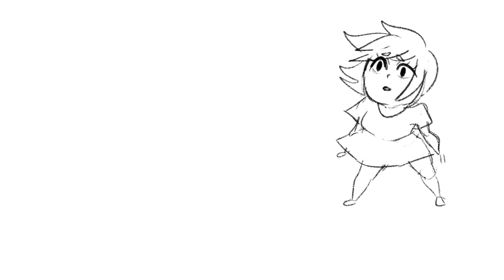11.6.20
my grandfather was sick for a while, and he finally passed a few days ago. idk i always put energy into art when things like this happen.

he was wonderful.

song:
get your wish by porter robinson